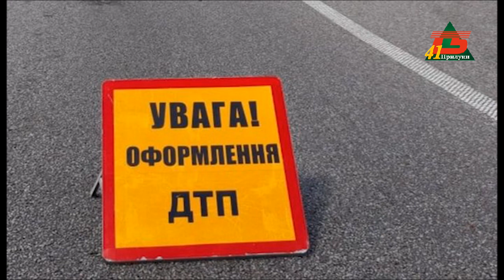П`яний водій та постраждалий пасажир